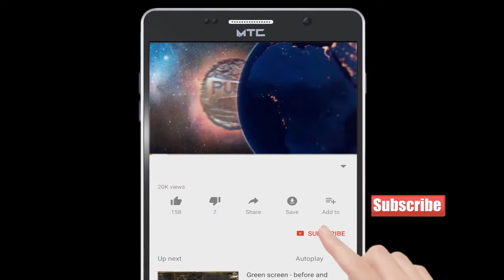Jabradastee Bachcho Se Magae Ja Rahi Hai Bheekh | Publicchannel.News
Chife Editor : Lal Mohd Shaikh
Video Editor : Abdur Rahman
Cameraman    : Abdur Rahman